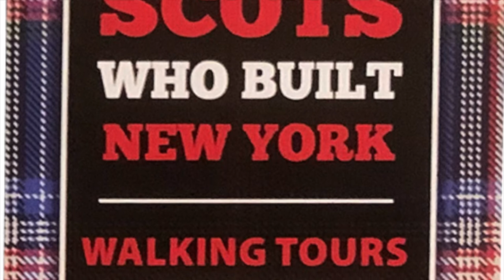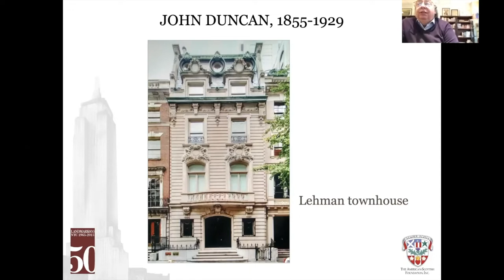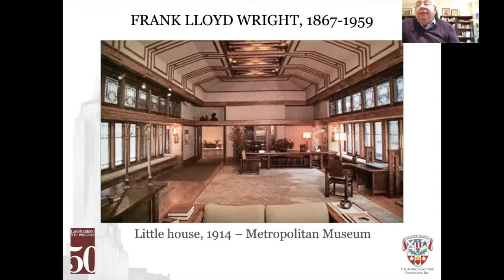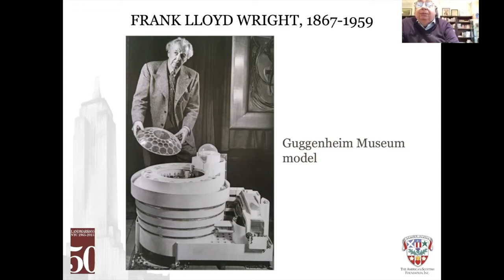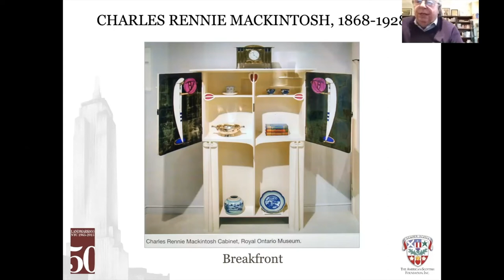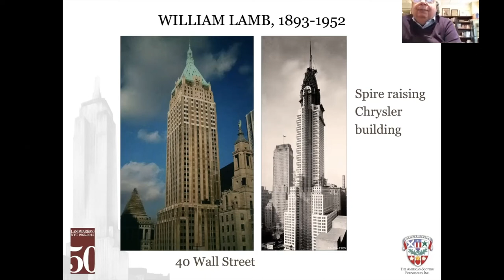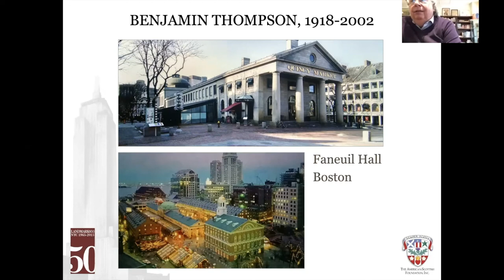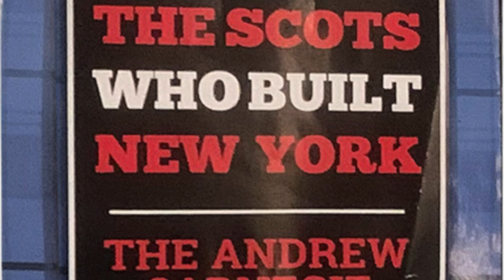Scots Who Built New York: The Modernists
Join ASF’s Camilla Hellman in conversation with John Kinnear as they discuss the great Scots who Built New York, The Modernists, which focuses on the 1880’s and onwards when Carnegie’s steel made tall buildings possible, and glass became a greater used material in architecture. Builders became engineers and construction became more efficient and economical.

Since 2019, we have been releasing walking tour maps to highlight Scots who have greatly contributed to the growth and development of NewYorkCity. We are looking to develop a third map that will lead to the launching of a mobile app highlighting 90 locations around New York City.
There are currently two available to purchase on the ASF

ScotsInUS is released the 1st & 3rd Monday of the month at 7pm on your favorite podcast platforms (Apple Podcasts, Spotify, Anchor) and on American Scottish Foundation ScotsInUS on YouTube.

Featuring: John Kinnear